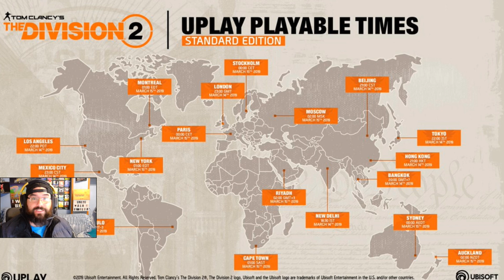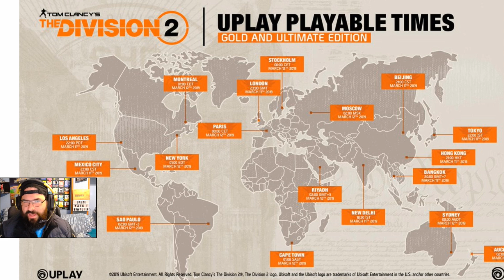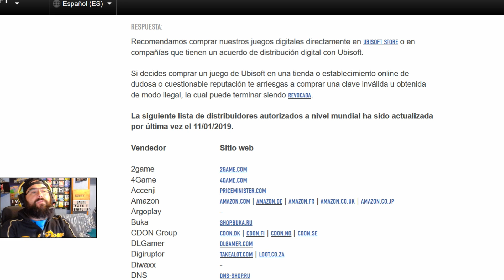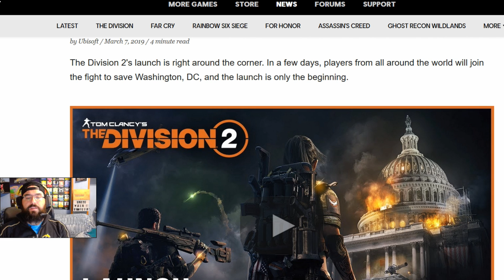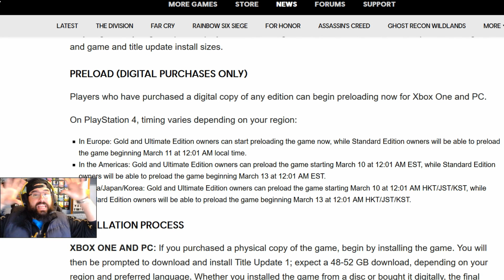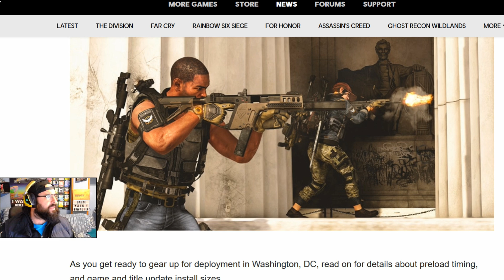LANZAMIENTO ANTICIPADO! THE DIVISION 2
Hora de salida, parche de primer dia y mucho mas! Estamos a punTiTo de adentrarnos en una nueva aventura agentes! Somos LA PRIMERA OLEADA!
COMPARTE Y DIFRUTA!!